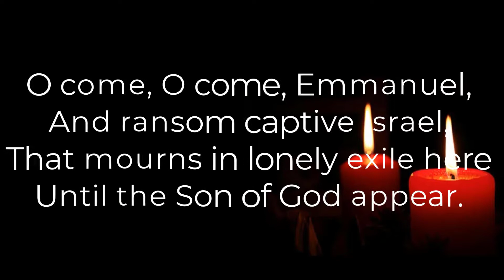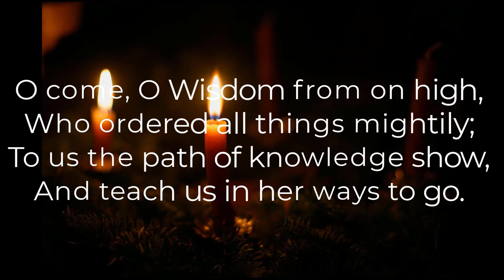O Come O Come Emmanuel || Thomas Helmore || Song For Advent Season